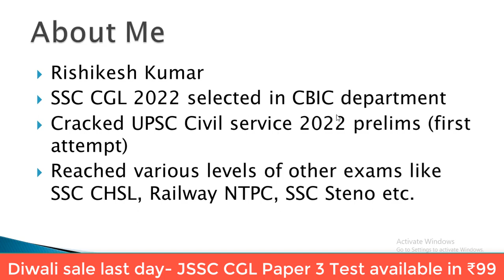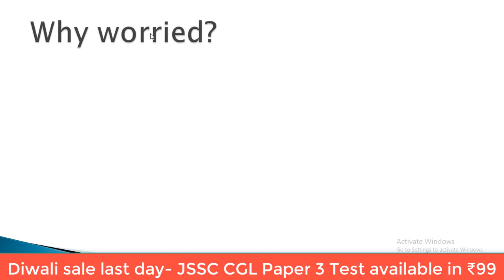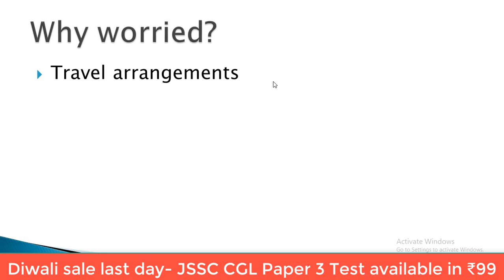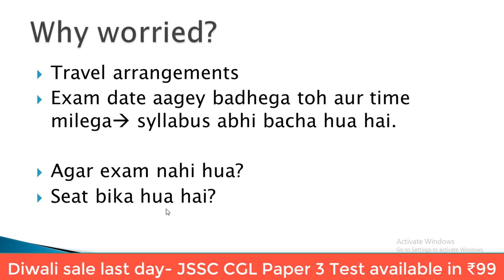JSSC CGL ka exam kab hoga? परेशान हो गए? Seat बिका हुआ है? JSSC CGL update | JSSC CGL 2023 exam date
This video is about JSSC CGL exam date update and the stress that it is causing to students. I have talked about the issues surrounding JSSC CGL exam date and recommended remedies for the same.
1. jssc cgl ka exam kab hoga
2. jssc cgl update
3. jssc cgl exam kab tak ho sakta hai
4. jssc cgl update today
5. jssc cgl 2023
6. jssc cgl
7. jharkhand ssc
8. jssc latest update
9. jssc cgl exam date
10. jssc cgl exam kab hoga
11. jharkhand cgl exam kab hoga
12. jssc cgl exam update
13. jssc cgl latest update
14. jpsc latest update
15. jssc exam update
16. jssc cgl ka exam date

Download Exam Cluster mobile app for JSSC & JPSC related study material